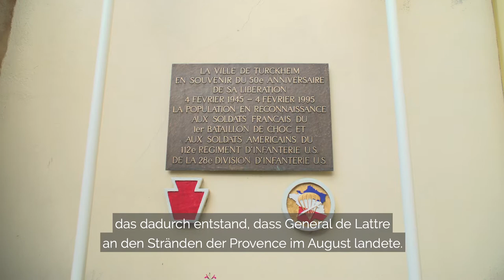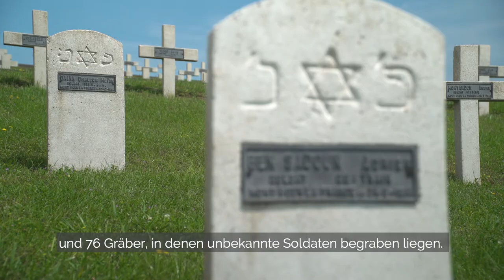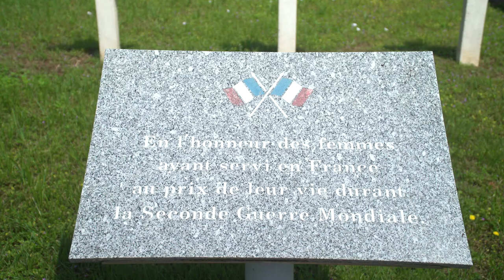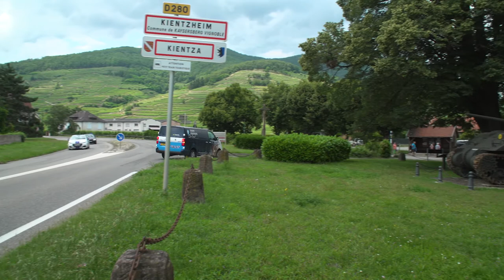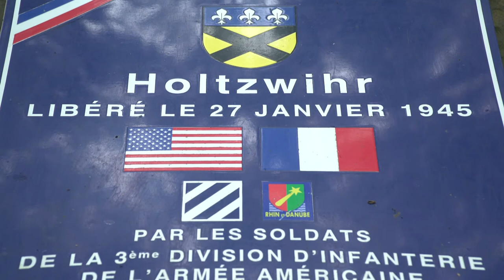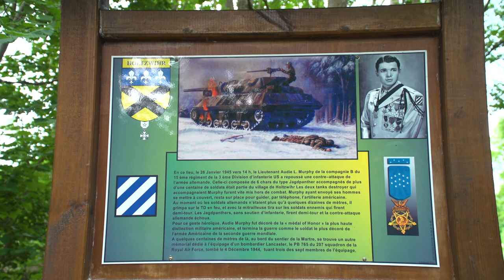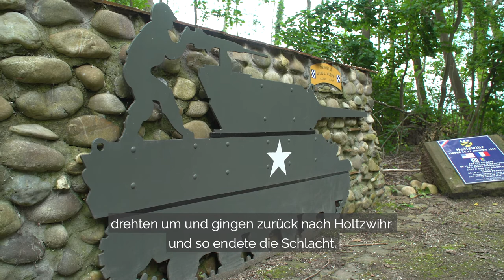Der 2. Weltkrieg im Elsass: Teil 1 - Colmar und Turckheim (FR - DE undertitelt)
Das heutige Video von Europe Remembers "On Tour" erkundet Colmar und Turckheim in der Region Elsass im Nordosten Frankreichs.

Wir entdecken das Museum-Gedenkstätte Schlacht im Brückenkopf von Colmar und erfahren mehr über die Schwierigkeiten der Alliierten bei der Befreiung des 65 Kilometer langen westlichen Rheinufers, rund um die Stadt Colmar.
Wir besuchen die nationale Nekropole von Sigolsheim, die letzte Ruhestätte für 1601 französische Soldaten die während der Kämpfe gefallen sind und hören die unglaubliche Geschichte von Audie Murphy.